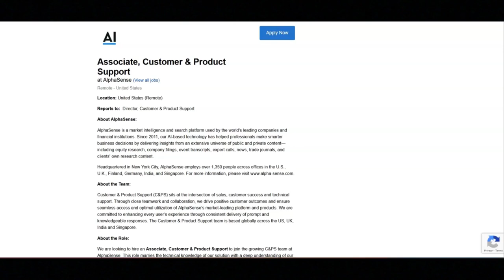Work From Home Job/No Degree Required/Hiring Asap!/$67,000 To $80,000/YR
In this video I share a remote work from home job that requires no degree. If you are looking for a work from home job that does not require a degree then I recommend that you watch this video.